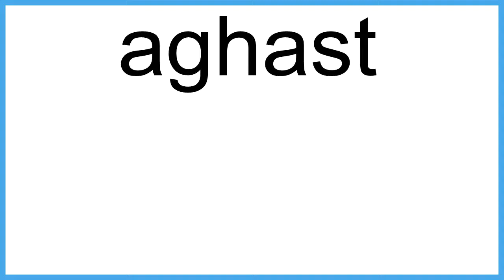aghast The New English Dictionary meaning | Vocabulary for Kids | Children's Dictionary